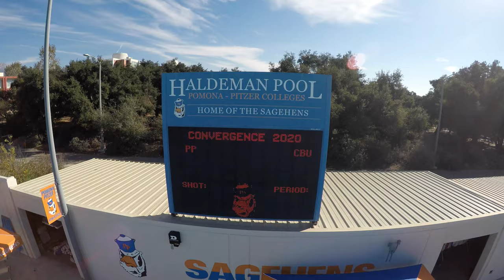Pomona-Pitzer Facility: Haldeman Pool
Haldeman Pool is the home of Pomona-Pitzer Swimming & Diving and Pomona-Pitzer Water Polo.